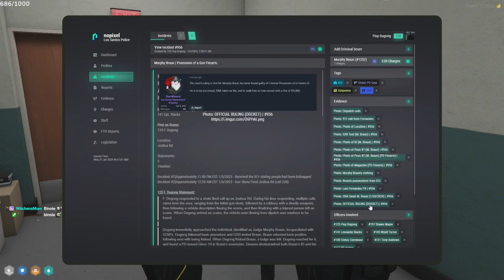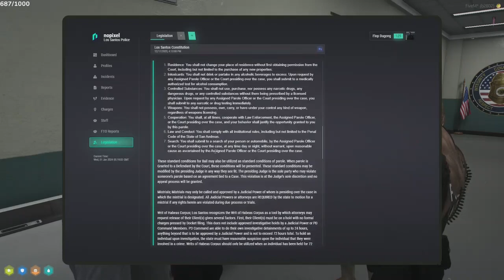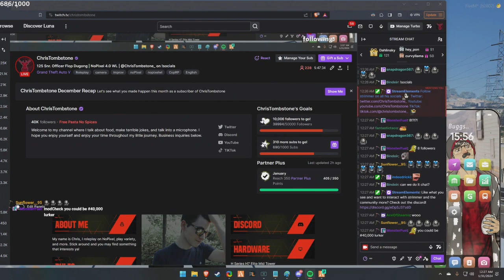Flop Jan 30, 2024 | NoPixel 4.0 6/6